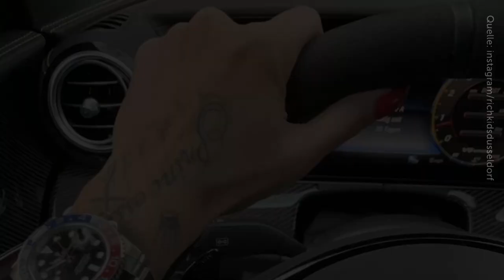Cora Schumacher – Ich bin ja auch nicht mehr alleine …"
Offiziell ist Cora Schuhmacher Single. Doch auf Instagram verblüfft sie uns mit einem überraschenden Geständnis “Ich bin ja auch nicht mehr alleine, da muss man noch mal mehr essen.“ Huch, erwartetet Cora etwa ein Baby?